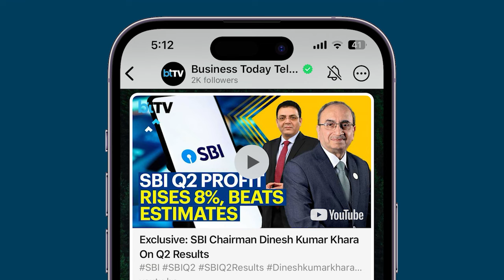India Will Not Tailor Its Policies For Elon Musk's Tesla, Says Commerce Minister Piyush Goyal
Commerce and Industry Minister Piyush Goyal says India will not tailor its policies to accommodate Tesla, the US electric vehicle (EV) manufacturer. The country's laws and tariff regulations are specifically crafted to entice EV manufacturers worldwide to establish a presence in India, which is currently the world's fastest-growing economy. Tesla has been advocating for an initial tariff exemption to offset the 70% customs duty for cars priced under $40,000 and the 100% duty for higher-value cars.  Cars imported as completely built units (CBUs) are subjected to customs duty ranging from 60% to 100%, based on engine size and cost. Tesla Inc's CEO Elon Musk met Prime Minister Narendra Modi last year in New York, expressing plans to visit India in 2024. Minister Goyal emphasized that the EV sector could significantly strengthen the country's macro economy.